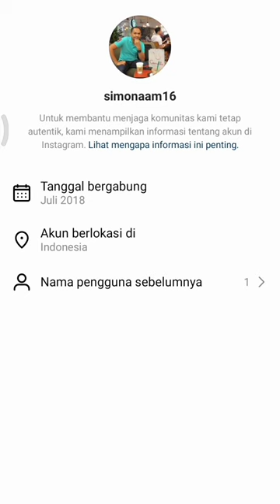akun palsu Instagram.. Instagram fake account ⚠️⚠️⚠️ " Ruslan Harun "